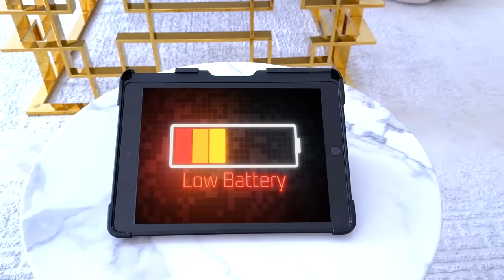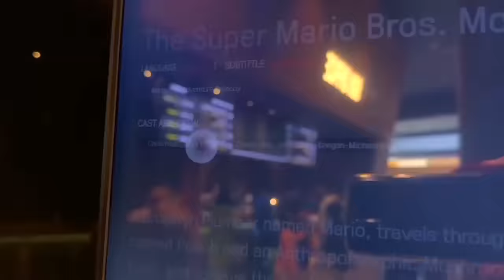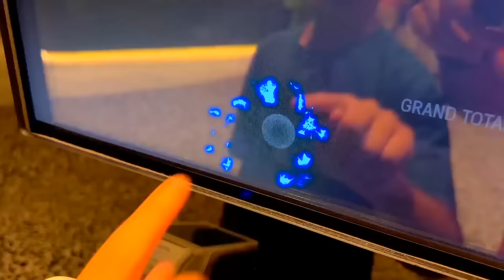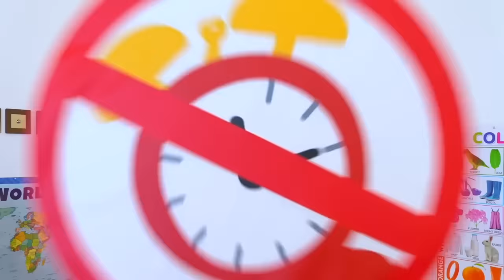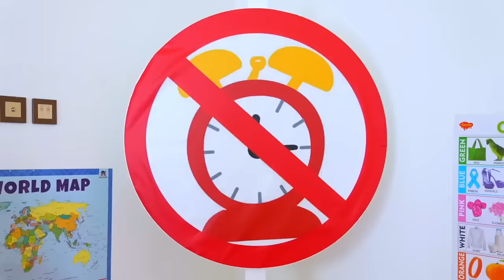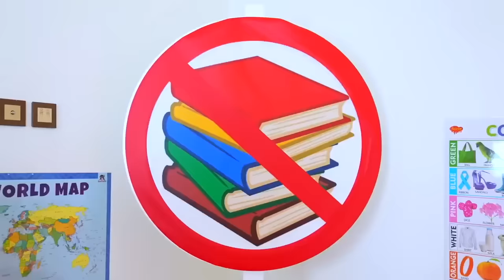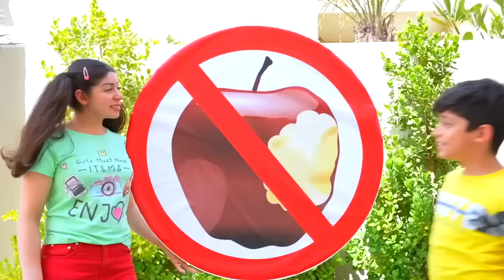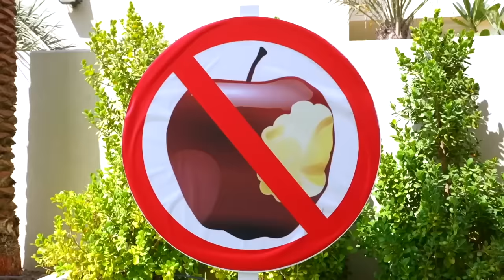Jason y Alex preparan palomitas y van al cine | Cine infantil de palomitas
Jason y Alex decidieron hacer unas deliciosas palomitas en casa y luego ir al cine. Los chicos se dirigen a cine infantil de palomitas. Vídeo divertido con Alex!